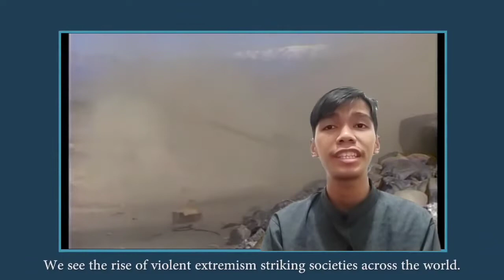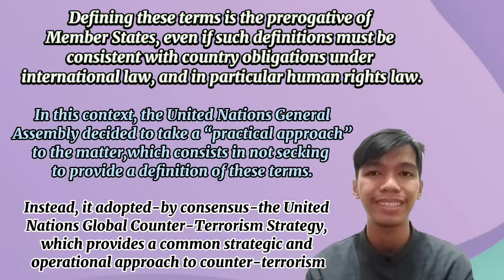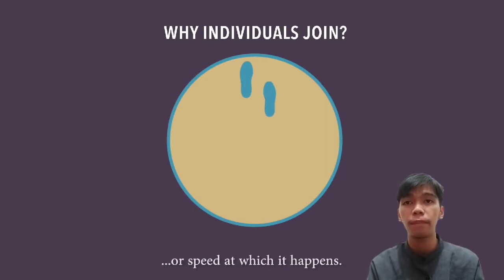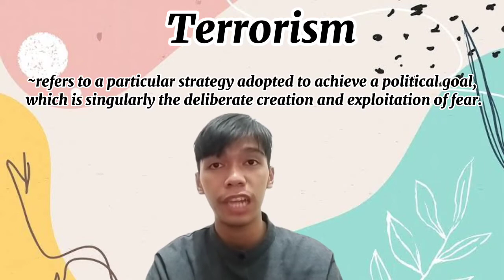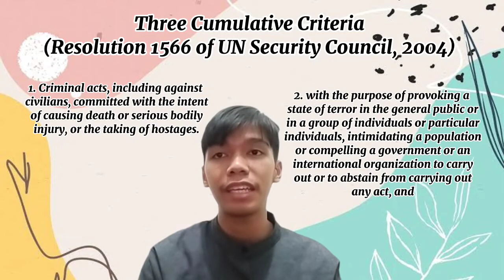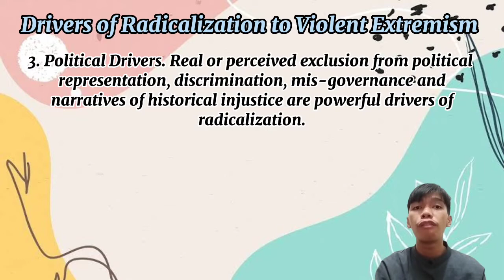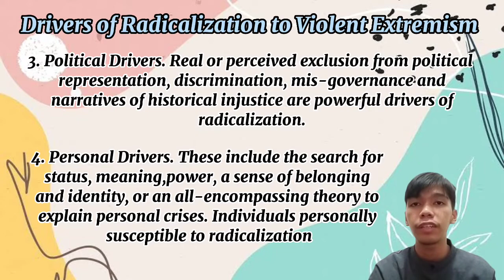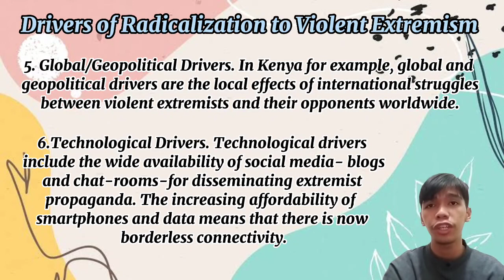FPE101 Report (Violent Extremism)